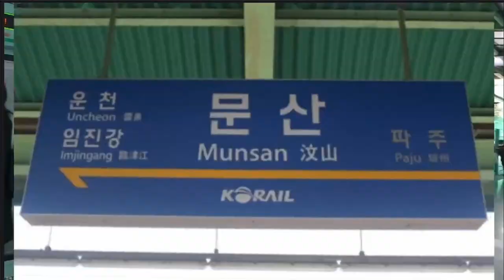[교통합성/영상화] oksu zone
Red Zone X 코레일 경의중앙선, 서울교통공사 3호선 옥수역

요즘 많이 힘들어요... 공부 할 것도 많아지고 출사 갈 시간도 없어져서 그동안 영상을 쉬었어야 됬는데 너무 영상을 안 올리는 것 같아서 이렇게 시간 겨우 내어 교통합성 하나 만들어 봅니다..
출처 : 대중교통영상공작소, VALIANT, 철도 사진가
(문산역, 오금역, 대화역, 구파발역 외 모두 본인 촬영)
(출처 없이 제가 찍은 사진, 동영상 퍼갈 시 영상 내림)